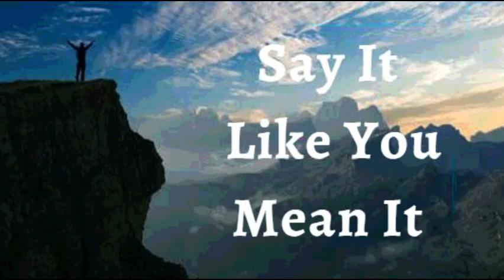27th August 2022 Say It like You Mean It (Audio in Mangalorean Konkani)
🙏ತುಮಿ  ಉಸಾರ್ಚಿಂ ಉತ್ರಾಂ  ಅರ್ಥಾಪೂರ್ಣ್ ಅಸೊಂವ್ದಿ* 🙏

 27 ಅಗೋಸ್ಟ್ 2022

 ಭವಾರ್ಥಾಚಿ ಉಚಾರ್ಣಿ

ಹಾಂವ್ ದೆವಾಚಾ ಹರ್ಯೆಕ್ ಕಾಮಾಕ್ ಸುಸಜ್ಜಿತ್ ಜಾವ್ನಾಸಾಂ ಮ್ಹಣ್ ಘೋಷನ್ ಕರ್ತಾಂ. ಹ್ಯಾ ಸಂಸಾರಾಚಾ ರಚ್ನಾರಾನ್ ಮ್ಹಾಕಾ ಪದ್ವೆನ್ ಭರ್ಲಾ ಆನಿ ಅಭಿಷೇಕ್ ಕೆಲಾ. ಹರ್ಯೆಕ್ ಬಂಧಡ್, ಹರ್ಯೆಕ್ ನಿಯಂತ್ರಣ್ ಮ್ಹಜೆ ಖಾತಿರ್ ಮೊಡುನ್ ಗೆಲಾಂ. ಹೊ ಮ್ಹಜೊ ಪರ್ಜಳ್ಚೊ ವೇಳ್ ಜಾವ್ನಾಸಾ. ಹಾಂವ್ ವಯ್ರ್ ವೆತಾಂ ಆನಿ ಹರ್ಯೆಕ್ ಬಂದಡೆ ಥಾವ್ನ್ ಭಾಯ್ರ್ ಯೆತಾಂ ಆನಿ ಜೀಕ್ ಅಪ್ಣಾಯಿತಾಂ.
ಹೆಂ ಮ್ಹಜೆಂ ಘೋಷಣ್ ಜಾವ್ನಾಸಾ.

ದೈವಿಕ್ ಭಲಾಯ್ಕೆಚಿಂ ಘೋಷಣಾ

ಹಾಂವ್ ದೆವಾಚಿಂ ಉತ್ತಮ್ ರಚ್ನಾ ಜಾವ್ನಾಸಾಂ ತಾಚ್ಯಾ ಸತಾಚಾ ಉತ್ರಾನ್ ಮ್ಹಾಕಾ ಜಲ್ಮ್ ದಿಲಾ. ಆನಿ ಹೆಂ ಸತ್ ಮ್ಹಜೆ ಥಂಯ್ ನಿತಿವಂತ್ಪಣ್, ಮಹಿಮಾ, ಅಭಿವ್ರದ್ಧಿ ಆನಿ ಬರಿ ಭಲಾಯ್ಕಿ ಉತ್ಪಾದನ್ ಕರ್ನ್ ಆಸಾ. ಪಿಡ್ಯೆಕ್ ಮ್ಹಜೆ ಥಂಯ್ ಜಾಗೊ ನಾ ಕಿತ್ಯಾಕ್ ಹಾಂವ್ ದೈವಿಕ್ ಜಿವಿತಾನ್ ಭರ್ಲಾಂ
ಆಮೆನ್.

ಹಾಂವ್ ಜೆಜುಚಾ  ನಾಂವಾನ್  ಕಿತೆಂ ಉಲೈತಾಂ ತೆಂ
 ಮ್ಹಜೆಲಾಗಿಂ ಆಸಾ .
      (ಜುವಾ 14:13)

 (ಎಫೆ 6:10)

ಹಾಂವ್ ಭಲಾಯ್ಕೆವಂತ್ ಆಸಾಂ.
(1 ಪೆದ್ರು 2:24)

 (ಎಫೆ 1:3 )

ಹಾಂವ್ ಸಕ್ತೆವಂತ್.
 (ಇಸಾ 40:29)

ಹಾಂವ್ ಮಾಖ್ಲೊಲೊಂ
 (1 ಜುವಾ 2 :20)

ಹಾಂವ್ ಸ್ವಾತಂತ್ರ್.
(ಜುವಾ 8: 36)

(ಮಾರ್ಕ್ 1:11)

ಮನ್ಶ್ಯಾಕುಳಾಚ್ಯಾ ಅಧಾರಾನ್ ಆಸಾಂ.
(ಉತ್ಪತ್ತಿ  39:2-3)

ಹಾಂವ್ ಕಿತೆಂ ಪೊಳಯ್ಜೆ ತೆಂ ಉಲೈತಾಂ ಕಿತೆಂ ಪೊಳೈತಾಂ ತೆಂ ನ್ಹಂಯ್.
(2 ಕೊರಿ 4:18)

ಹಾಂವ್ ಮೊಲಾಧಿಕ್ ಭೀಂ ಜಾವ್ನಾಸಾಂ.
(ಲೂಕ್ 8:15)

 ( ಕೀರ್ತ 92:11)

ಹಾಂವ್ ದೆವಾಚಾ ಅಂಗ್ಣಾಂತ್ ವಾಡ್ಲೆಲ್ಯಾ ತಲ್ಟ್ಯಾ ಮಾಡಾಬರಿ ಅಭಿವೃದ್ಧ್ ಜಾಲಾo.
(ಕೀರ್ತ 92:12)

ಹಾಂವ್ ಆಯಿನ್ ವೆಳಾರ್ ಬರೆಂ ಫಳ್  ಧಿತಾಂ. (ಕೀರ್ತ 1:3)

(ಕೀರ್ತ 92:14)

ಆನಿ ಮ್ಹಜ್ಯಾ ಮ್ಹಾತಾರೆ  ಪ್ರಾಯೇರಿ ಹಾಂವ್ ಸಮೃದ್ಧ್ ಆನಿ ಫಳಾಭರಿತ್  ಆಸ್ತಾಲೊಂ.
( ಕೀರ್ತ 92:14)

ಮ್ಹಜಿಂ ಪಾನಾಂ ಸುಕ್ಚಿನಾಂತ್ ಆನಿ ಜೆಜುಚಾ ನಾಂವಾನ್  ಹಾವೆಂ ಕರ್ಚೆಂ ಸರ್ವ್  ಕಾಮ್ ಸುಫಳ್ ಜಾತಾ.
( ಕೀರ್ತ 1:3)

ಜೆಜುಚಾ ನಾಂವಾನ್ ಹರ್ಯೆಕ್ ಸಂಗ್ತಿ ಮ್ಹಜೆ ಖಾತಿರ್ ಕಾಮ್  ಕರ್ತಾತ್.
( ರೊಮ 8:28)

ಹಾಂವೆ ಜೆಜುಚಾ ನಾಂವಾನ್ ಹರ್ಯೆಕ್ ಅತ್ಮೀಕ್  ಬೆಸಾಂವ್ ಜೋಡ್ನ್  ಗೆತ್ಲ್ಯಾಂತ್.
( ಎಫೆ 1 :3)

ಮ್ಹಜಾ ಅತ್ಮ್ಯಾಂತ್ ಮೊನ್ ಅಸಾ.
ಮ್ಹಜೊ ಆತ್ಮೊ ಆನಿ ಮೊನ್  ಏಕಾ ಕುಡಿಂತ್ ಜಿಯೆತಾತ್
ಮ್ಹಜೊ ಆತ್ಮೊ ಮ್ಹಜಾ ಮೊನಾಕ್ ಆಜ್ಞಾ ದಿತಾ,
ಆನಿ  ಮ್ಹಜೆಂ  ಮೊನ್ ಆಯ್ಕಾತಾ , ಕಾಣ್ಗೆತಾ  ಆನಿ ಮೊಜ್ಯಾ ಕುಡಿಕ್ ಸುಚಾನಾ ದಿತಾ ಆನಿ ಮ್ಹಜಿ ಕೂಡ್ ಪಾಲನ್ ಕರ್ತಾ.